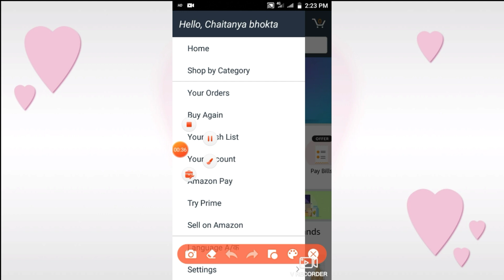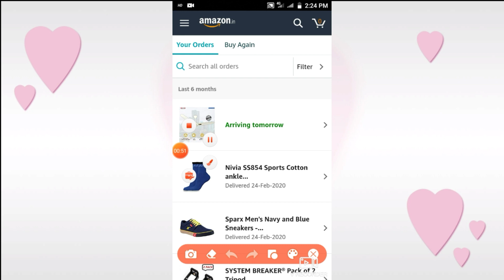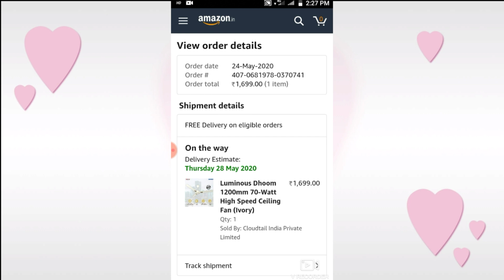Amazon order date || Odia v tech YouTube channel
Amazon order date || time date Janina video re